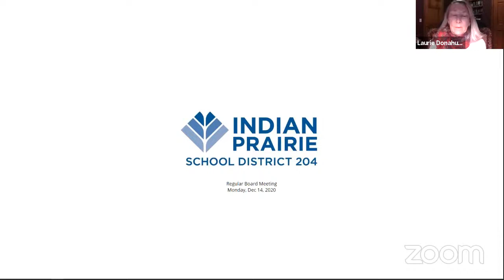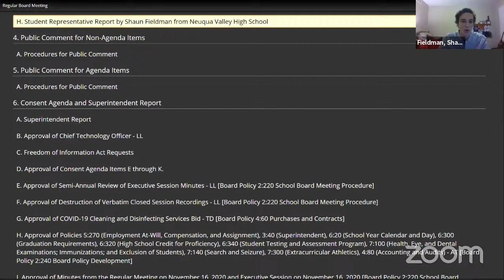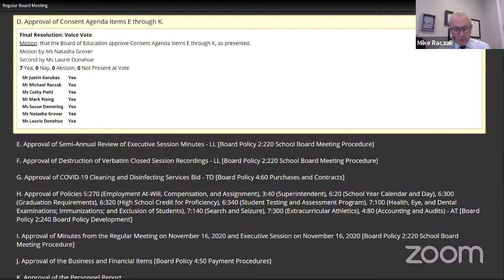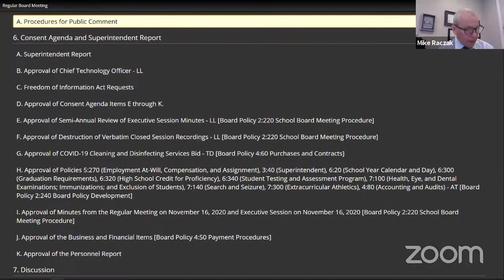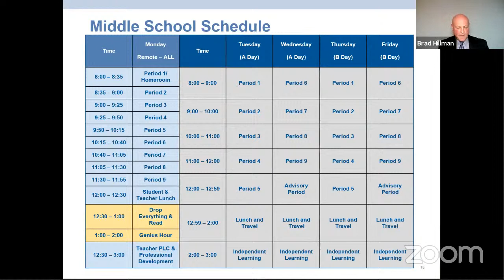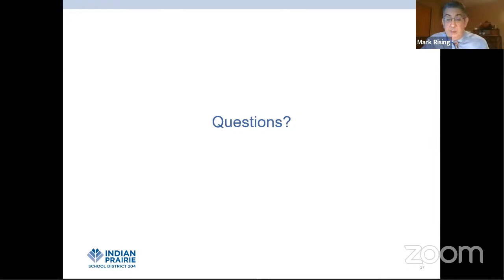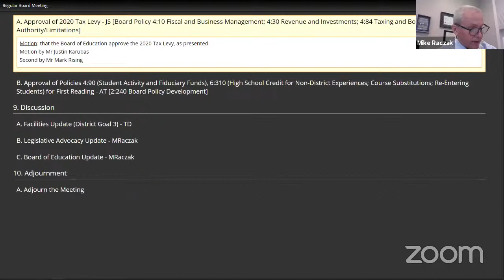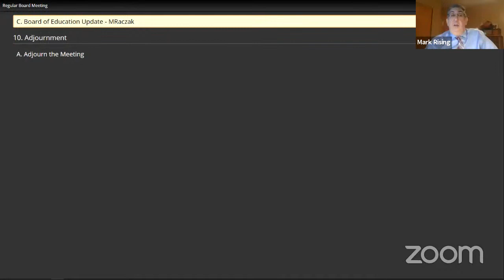Board of Education Meeting: 12/14/2020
Indian Prairie School District 204 Board of Education Meeting December 14, 2020.

0:00 - Call to Order
2:00 - Board Salutes
4:50 - Tax Levy Hearing
23:26 - Student Representative Report: Shaun Fieldman, Neuqua Valley High School
27:50 - Superintendent Report
31:38 - Approval of Chief Technology Officer
33:28 - Approval of Consent Agenda Items E through K
34:32 - Public Comment: COVID-19 Update Reopening of Schools
1:16:01 - Discussion: COVID-19 Update Reopening of Schools
2:29:55 - Action Item: Approval of 2020 Tax Levy
2:30:50 - Action Item: Approval of Policies 4:90, 6:310 for First Reading
2:33:19 - Discussion: Facilities Update
2:52:49 - Discussion: Board of Education Update